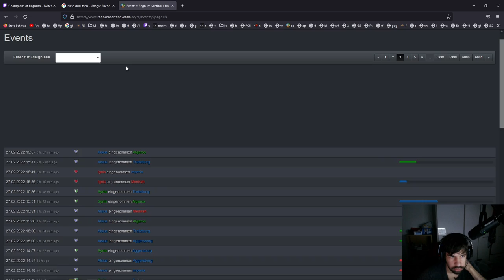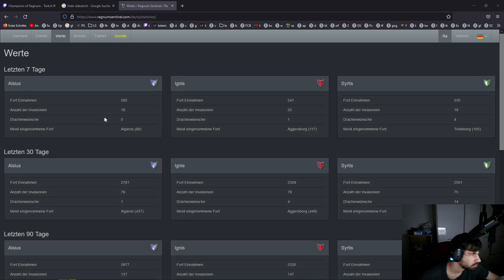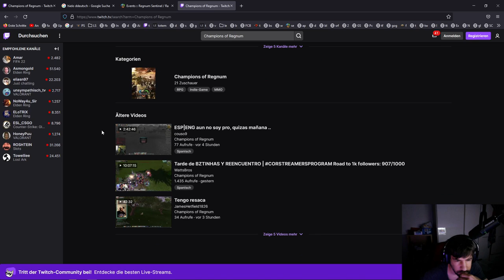Minecraft Roguelike Modpack + Regnum Carneval Event Teil 2! !rpg !wunsch !gh !server !befehle [ PC